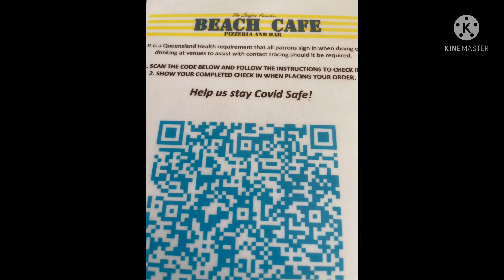อาหารเช้าที่โกลด์โคสต์ แนะนำร้านอาหารเช้าที่โกลด์โคสต์2021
สวัสดีค่ะคลิปวีดีโอนี้อ้อยพาไปทานอาหารเช้าที่ร้านขึ้นชื่อลูกค้าก็เยอะอาหารอร่อยจะเป็นที่ไหนในโกลด์โคสต์ออสเตรเลียไปดูกันค่ะ ชมแล้ว ย่าลืมกดติดตามเป็นกำลังใจให้อ้อยด้วยน่ะค่ะ ขอบคุณมากค่ะ😘🙏